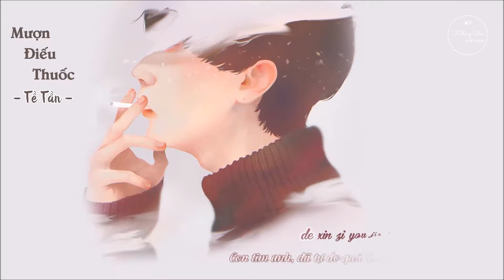[Vietsub+Kara] Mượn Điếu Thuốc (借根烟) - Tề Tần (齐秦)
Tên bài hát: Mượn Điếu Thuốc (借根烟)
Ca sĩ: Tề Tần (齐秦)
Trans: Moè Điêng
Effect: Sưu tầm
Others: Tudo Ruan
Photo credit: Higo